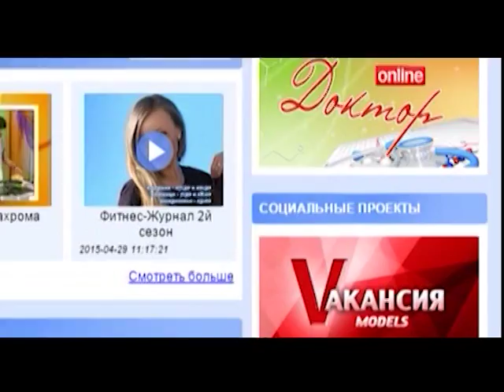МОДЕЛС Вакансия №4 Мальцева Бирюк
Визитки участниц телевизионного конкурса моделей "Vакансия models" Анны Мальцевой и Маргариты Бирюк.